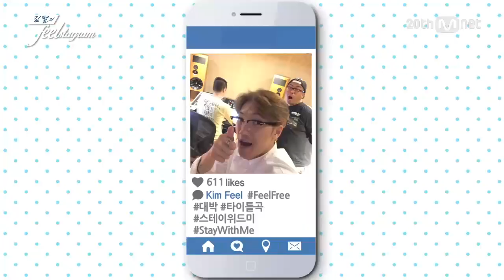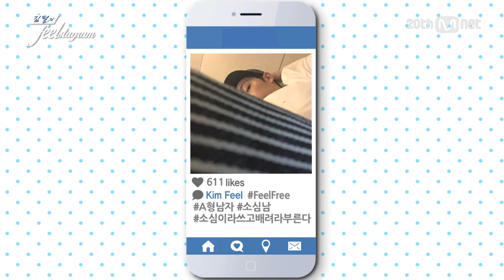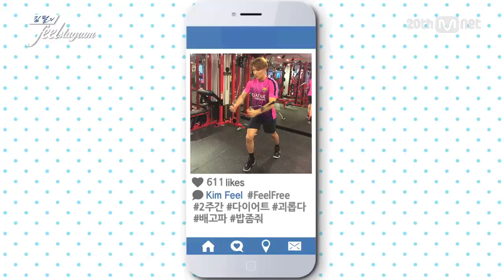[Feelstagram] Kim Feel’s Six-Pack Abs Work Out Secret!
데뷔 스페셜 방송 김필의 필스타그램
#[Feel Free] Track 2. Stay With Me
복근의 비결은 전투적인 다이어트!
김필의 사랑은 소심하다!? 그만의 사랑법
김필 미니앨범 Feel Free 발매!